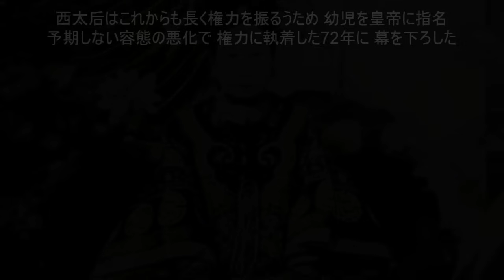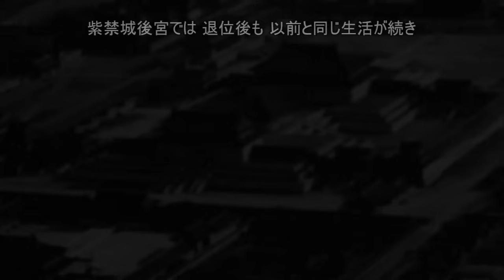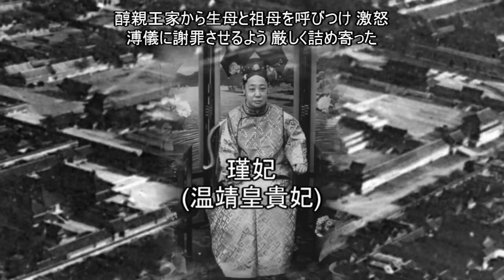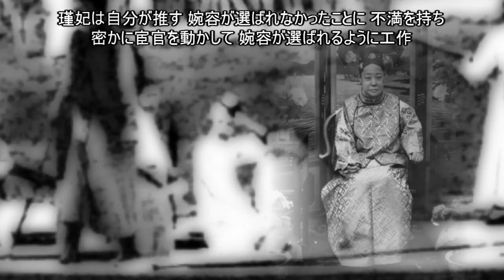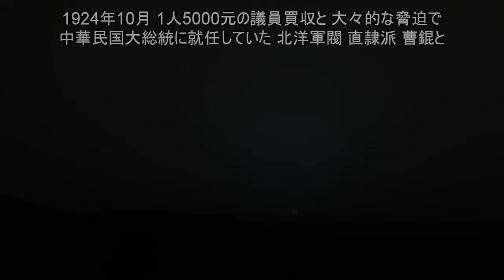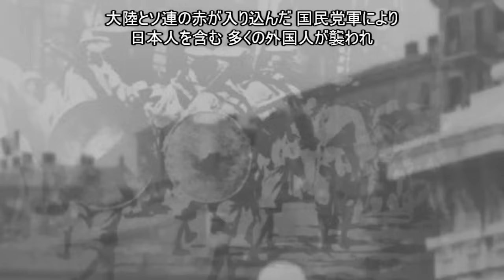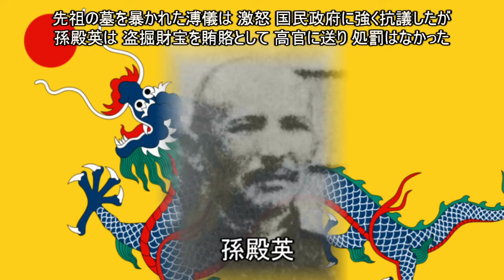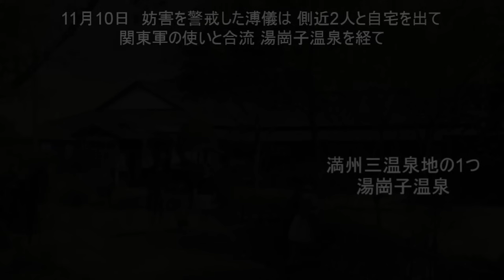The Last Emperor 愛新覚羅 溥儀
2歳10ヶ月で清朝12代皇帝となり6歳で退位した愛新覚羅 溥儀
中華帝国のラストエンペラー

参考文献
愛新覚羅溥儀『わが半生 「満州国」皇帝の自伝』 上、小野忍・野原四郎・新島淳良・丸山昇訳、筑摩書房〈ちくま文庫〉、1992年12月。ISBN 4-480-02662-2。
R. F. ジョンストン『紫禁城の黄昏』 下、中山理訳、渡部昇一監修、祥伝社、2005年3月。ISBN 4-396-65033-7。